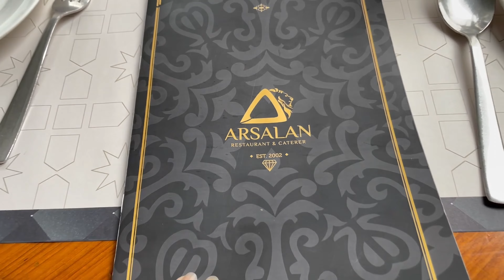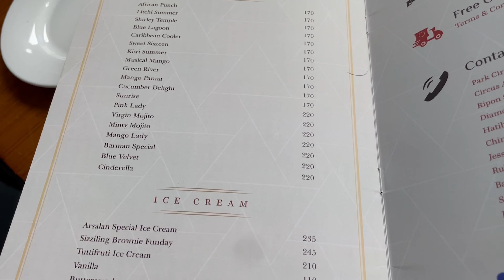ARSALAN - Most Famous Biryani Restaurant in Kolkata || Menu Card || Timings || All Details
Arsalan Restaurant & Caterer
Mughlai restaurant
Timings 👉 10:30 am–12 am everyday
Address👉 1693/A, Naskarhat Rd, Sector C, Naskarhat, Kasba, Kolkata, West Bengal 700039